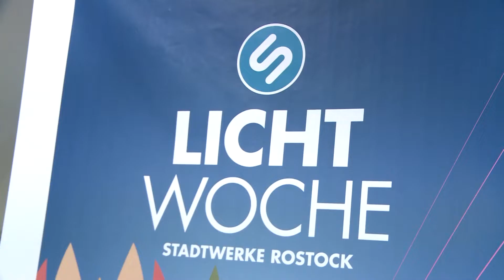Lichtwoche 2019 – Sag’s doch mit Blumen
Die Lichtwoche der Stadtwerke Rostock sorgt auch in diesem Jahr für eine leuchtend bunte Innenstadt. Vom 4. bis 9. November können die Besucher dem grauen Herbstalltag entfliehen. Wie auf einer Pressekonferenz bekannt gegeben wurde, gibt es neben den beliebten Laser- und Feuershows auch viel Neues.